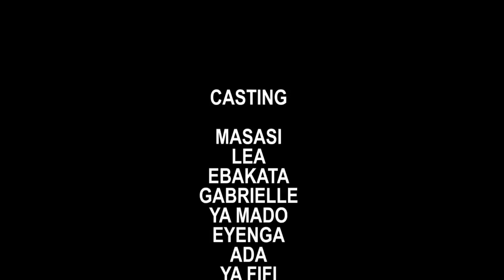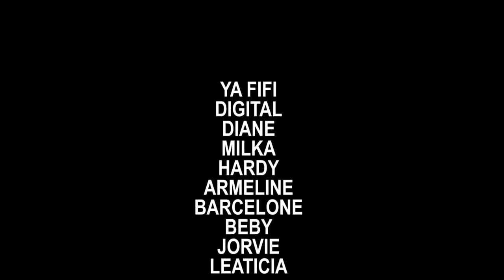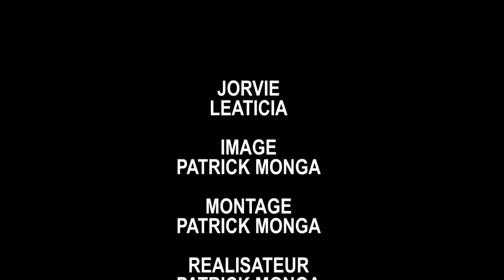NOUVEAU FILM 2020 NZUNGU YA FAMILLE NA NGAI E.p1 théâtre congolais baby,masasi,ebakata,gaby,barça